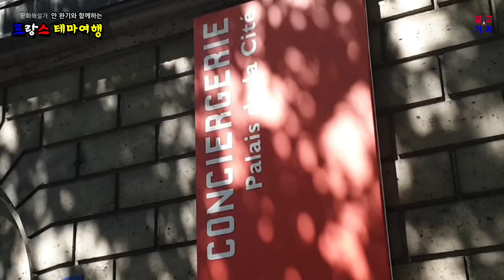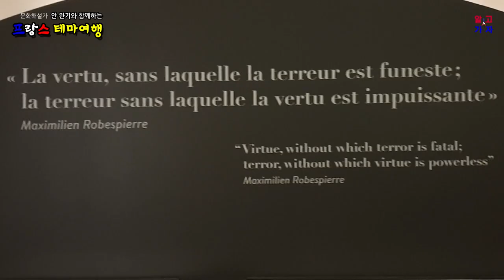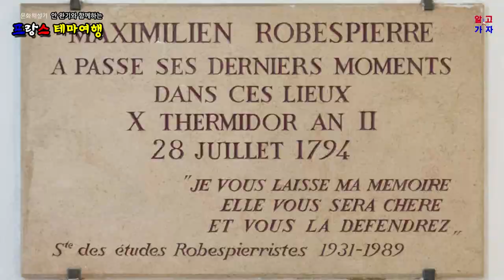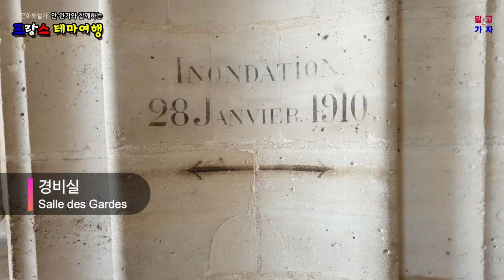[프랑스] 유네스코 세계유산, 파리 센느강에 왕궁이 감옥으로 바뀌었다? 노트르담 대성당 근처의 '콩시에르주리' Conciergerie 가이드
파리 센느강 중앙의 ‘시테 섬’에 꼬깔 모자 모양의 지붕을 갖고 있으며, 중세의 요새처럼 생긴 ‘꽁씨에흐즈리’는 파리에서 가장 오래된 왕궁이었는데, 기능을 잃고 15세기부터 감옥으로 이용되었다. 대혁명 때에는 피의 공포정치를 하던 곳으로, 1,200 명의 죄수를 수감하였고 대부분 ‘기요틴 Guillotine’ 박사의 창작품인 단두대의 이슬로 사라진 역사를 간직하고 있다.

1789년 7월 14일에 대혁명이 발발하고, 1793년1월부터 대 숙청 작업에 시작하는데, 1년 반 만에 혁명 재판소에서 사형 언도를 받고, 꽁꼬드광장과 바스티유광장에서 2,600 명이나 처형되었는데, 비운의 왕비 ‘마리 앙뜨와네트 Marie Antoinette’, ‘루이 16세’의 여동생 ‘엘리자베스 Elisabeth’를 비롯하여,
초기 혁명의 지도자들이었던 ‘당똥 Danton’, ‘로베스피에르 Robespierre’도 이곳에 수감 되었다가 단두대에서 사라진다.

1358년 파리에서 폭동을 일으킨 '에띠엔 마르셀 Etienne Marcel'에 의하여 '씨테 궁전 Palais de la Cité'의 일부가 파괴되고 처참한 살육사건이 발생한다.  현명한 왕으로 유명한 '샤를르 5세 Charles V'가 방어용 성벽으로 둘러싸인 루브르 궁전과 뱅센느 성을 선호하여 왕궁을 '루브르 궁전'으로 옮기고, 중요 행정조직과 의회만 남는다.

왕에 의하여 임명되는 '꽁씨에흐즈리 Conciergerie' 직책은 질서와 경찰역할을 행하고 죄수들의 명부를 관리하면서 자연히 건물의 한 부분을 감옥으로 사용하기 시작한다.

1789년 대혁명이 발발한 후, 1793년 3월 ‘국민 공회 La Concention’가 꽁씨에흐즈리 위층에 위치한 '그랑 샹브르 Grand Chambre'에 혁명 재판소를 설치하고, 수 많은 반혁명 죄수들이 이곳에서 사형을 언도 받고 처형장으로 이송되어 단두대의 이슬로 사라진다.
수많은 사람들에게 판결을 내렸던 '푸키에-탱빌 Fouquier-Tinville'도 이곳에서 사형을 당하는 운명을 맞이한다고….

현재 방문객이 볼 수 있는 감옥 방의 모습과 마리 앙뚜와네트가 수감되었던 모습은 자료를 바탕으로 재현한 것이고, 실제로 마리 앙뚜와네트 왕비가 수감되었던 곳은 시동생 '루이 18 Louis XVIII'의 명령으로 성소로 바꾸어 놓았다.

프랑스 왕가에 시집와서 영광을 누리다가 남편인 ‘루이 16세’를 단두대에서 먼저 보내고, 아들과 딸은 ‘떵플 감옥’에 떨어져서 소식도 못 들으며 불투명한 미래에 대한 불안감으로 하루 하루를 보내던 왕비를 상상해 보시길….

고딕 건축 양식의 장엄한 모습을 지닌 이 방은 길이 69 미터, 폭 27 미터, 높이 8 미터의 웅장한 방으로 ‘미남 왕 필립 Phillipe le Bel’ 시절인 1315년에 건설 되었다.

8.5 미터 높이에 군더더기 없이 열을 맞추어 질서정연하게 올려진 아치를 보노라면 순수함의 아름다움을 느낀다. 1618년에 큰 화재가 있었는데 자세히 보면 아직도 그 흔적을 찾아볼 수 있다.
경비병실의 역할을 잃으면서 벽을 세워 감방으로 변경하였으며, 프랑스 대혁명 당시에 감옥으로 사용되면서 식당으로 만든 것이 지금도 남아있다.

아래층에 마련된 감방은 가난한 사람들이 짚이 깔린 바닥에서 잠을 자고 용변을 해결하여, 당시의 기록에 의하면 시궁창에 비교될 정도로 지저분한 곳으로 심각한 위생문제가 있었단다.
부유한 재소자들을 위한 안락한 독실감방 " chambres à pistoles " 은 위층에 위치하였으며, 침대가 갖추어진 독실 또는 2인 실에서 바깥세상과 마찬가지로 면회도 자유롭고, 심지어는 식사도 배달하곤 하였단다.

대혁명 당시 왕비인 ‘마리 앙뜨와네트 Marie Antoinette’가 ‘떵플 Temple’ 감옥에 딸과 아들과 함께 수감되어 있다가, 1793년 8월 20일 이곳으로 이송되어 두 달간 수감되었다가 10월 16일에 꽁꼬드광장으로 이송되어 단두대의 이슬로 사라진 곳이다.

대리석으로 된 왕비의 기념비가 있는 기도 실, 왕비를 기념하는 제단은, 그녀가 수감되었던 독방을 1816년 시동생 ‘루이 18세’ 왕이 형수를 추모하기 위하여 성당으로 바꾼 것이고, 실제 24시간 밀착 감시하는 경비병의 눈길을 피하기 위하여 감옥에 병풍을 설치하고 생활하던 모습을 가까운 곳에 재현하여 놓았다.

꽁씨에흐즈리에서 또 하나 볼거리는 ‘시계탑 La Tour de l'Horloge’이라고 불리는 동쪽 탑에 설치된 거대한 벽시계이다.  47 미터 높이에 설치된 이 시계는 14세기 '선량왕 쟝 Jean II Le Bon'때 만들어진 것으로 시계가 드물던 과거 파리 사람들에게 시간을 알려주는 역할을 하였다.
'제르멩 필롱 Germain Pilon'이 조각한 이 화려한 시계는 대혁명 당시 혁명 분자들에 의해 ‘왕정에 충성을 다했다’는 죄목으로 용해되었고, 현재의 시계는 19세기에 과거의 모습을 그대로 살려 재현한 것이다.

The Conciergerie, which has a cone-shaped roof on the Ile de la Cité in the middle of the Seine River in Paris and looks like a medieval fortress, was the oldest royal palace in Paris, but lost its function and was used as a prison starting in the 15th century. During the French Revolution, it was a place where bloody reigns of terror were carried out, and 1,200 prisoners were imprisoned, most of whom were killed by the guillotine, a creation of Dr. Guillotine. On July 14, 1789, the Great Revolution broke out, and in January 1793, the Great Purge began. After a year and a half, the Revolutionary Tribunal sentenced them to death, and 2,600 people were executed at the Place de la Concorde and the Place de la Bastille. The unfortunate queen Marie Antoinette, Louis XVI's sister Elisabeth, and early leaders of the revolution, Danton and Robespierre, were imprisoned there and later died on the guillotine.

In 1358, part of the 'Palais de la Cité' was destroyed by 'Etienne Marcel', who caused a riot in Paris, and a brutal massacre occurred. 'Charles V', famous for being a wise king, preferred the Louvre Palace and Château de Vincennes, which were surrounded by defensive walls, and moved the royal palace to the 'Louvre Palace', leaving only the important administrative organizations and the National Assembly.

The 'Conciergerie' position, appointed by the king, naturally began to use part of the building as a prison while maintaining order and police functions and managing the list of prisoners.